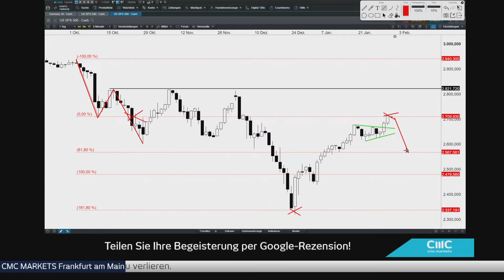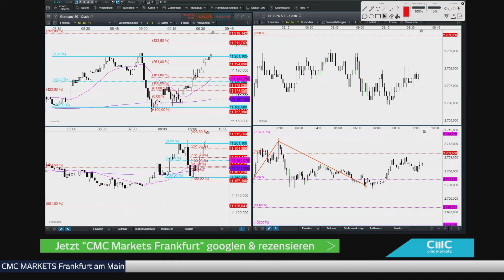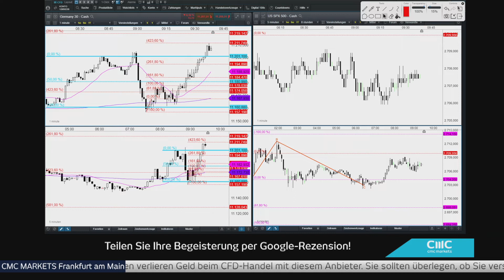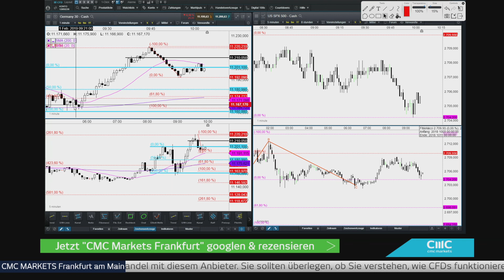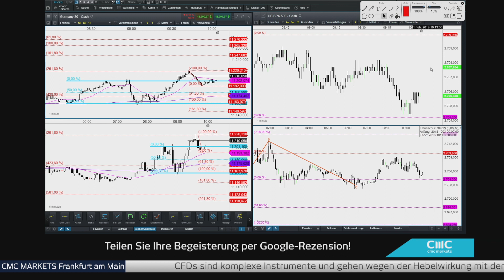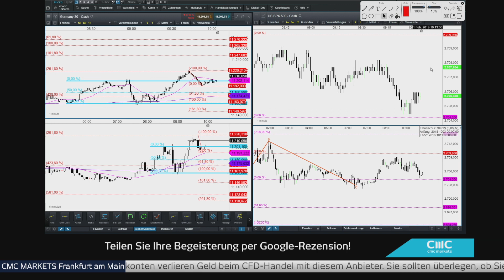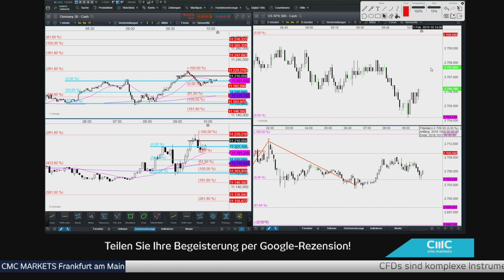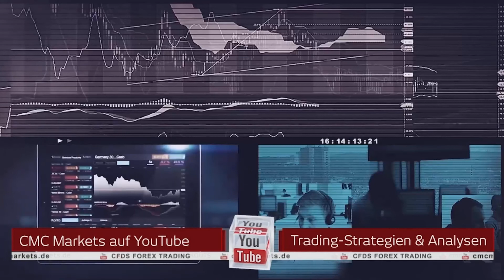BörsenBuffet: Kann man mit dem VDAX den DAX voraussagen?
Für jeden Geschmack etwas dabei: Fragen rund um das Thema Trading beantwortet Ihnen unser Chefmarktanalyst Jochen Stanzl in diesem interaktiven Format persönlich. Profitieren Sie von seiner jahrzehntelangen Erfahrung und lernen Sie gemeinsam mit unserer Community das Trading-Handwerk.